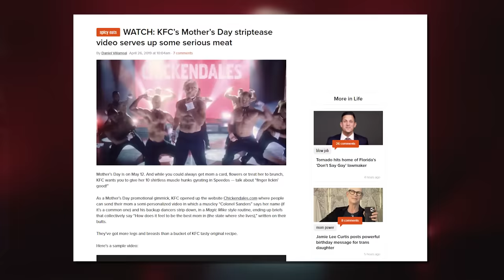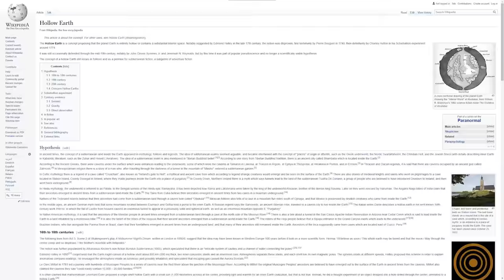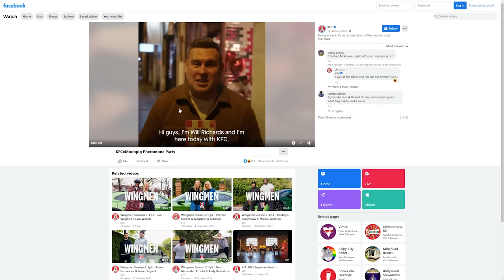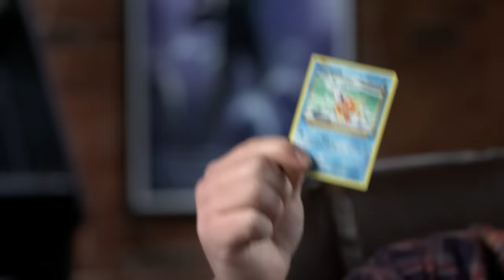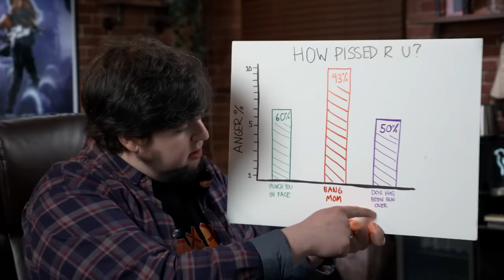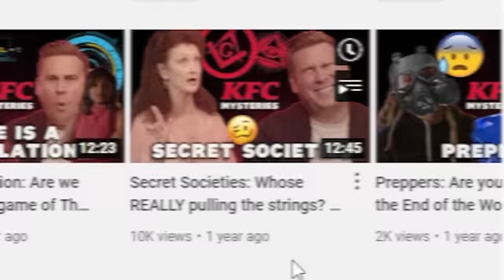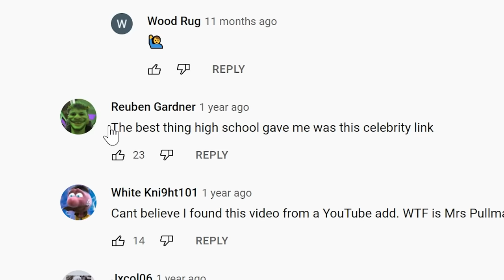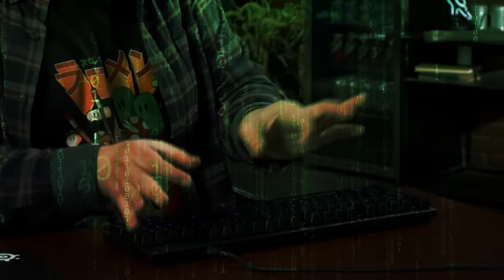KFC CONSPIRACIES: Down the Chicken Hole - JonTron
Crew:
Jon Jafari - Director/Editor/Writer
Sergio Torres - Director of Photography/Line Producer/Creative
Andrew Reynoso - Key Grip/Creative
Lewis Bown - Editor/Writer
Charlotte Jafari - Set Designer
Maria Alexandria - Costume/Hair

Special thanks to Sara and Frida the (COMPLETELY UNHARMED) Chicken :)